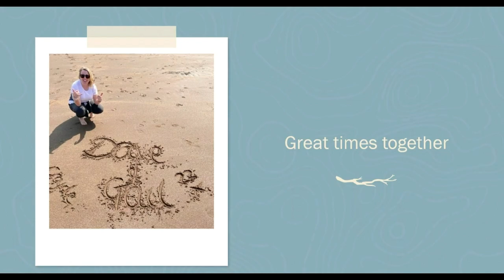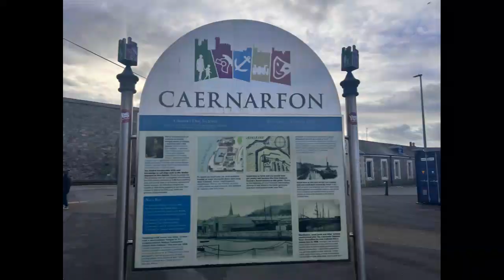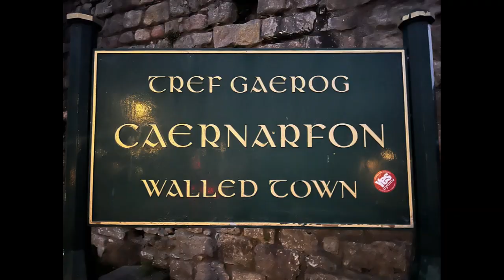3 day trip to North Wales - Llanberis, Snowdon and Caernarfon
Possibly our last trip of the year to North Wales, - Boats, motorhomes, castles, food and walks!